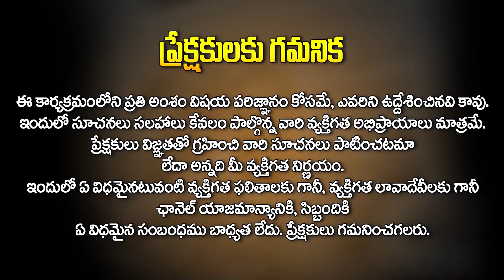Vruschika Rasi : వృశ్చిక రాశి | Ugadi Rasi Phalithalu | Ugadi Horoscope | Nayakanti Mallikarjuna